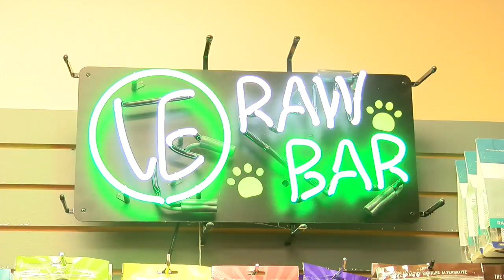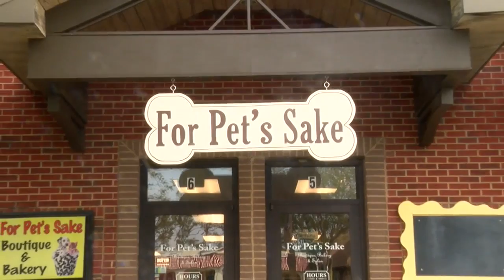Watch Mandy and Tonya be pet groomers and find out if they ate dog food